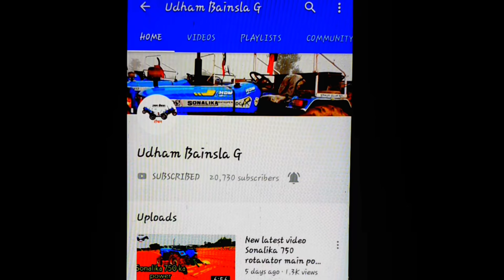New video NewHolland 3230 डीजल एवरेज की जानकारी देते हुए खुद ट्रैक्टर मालिक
Udham Bainsla YouTube channel